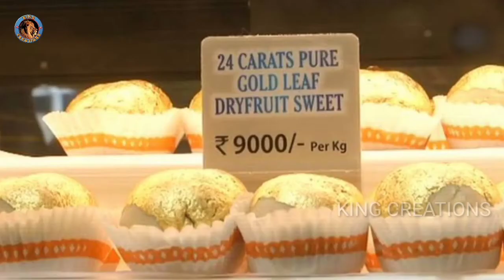Gold History and facts in Telugu